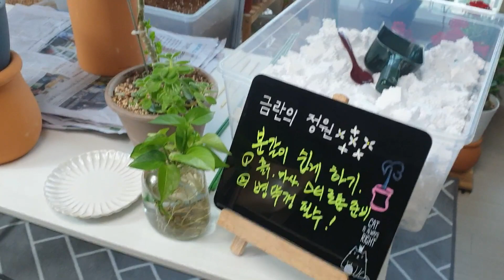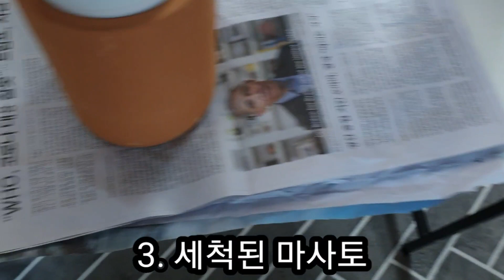카랑코에 칼란디바 분갈이 꿀팁 1탄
쉽고 간편하게 분갈이하기

영상게시일:  2020.5.3 일요일